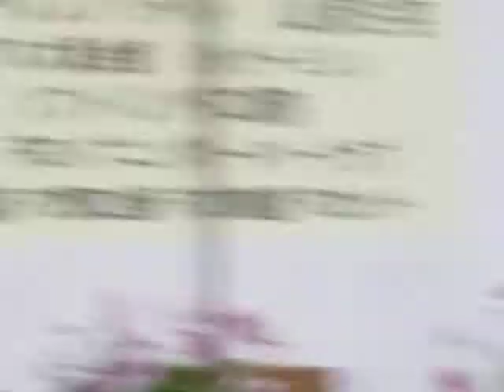Morikawa-san Enka - With my Canon Eye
Morikawa-san Enka in Moriguchi festival